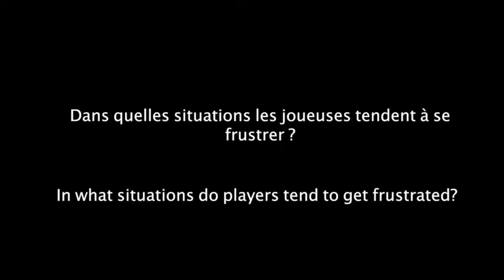Programme Erasmus + Sport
Le PB18 a coordonné un programme Eramus + sport entre 2020 et 2022 avec un club serbe et un club écossais.

A l'issue de ces échanges, une méthode permettant de lutter contre les stéréotypes de genre et de favoriser la confiance en soi a été proposée.